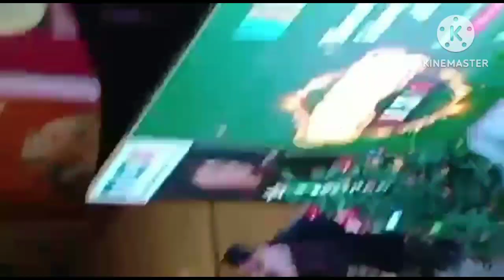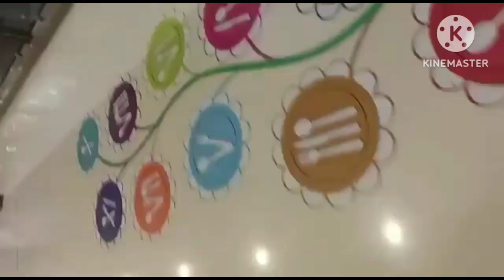happy Christmas 🌲🎉🎊 all my sweet friends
happy Christmas 🌲🎉🎊 all my sweet friends namo and shibu